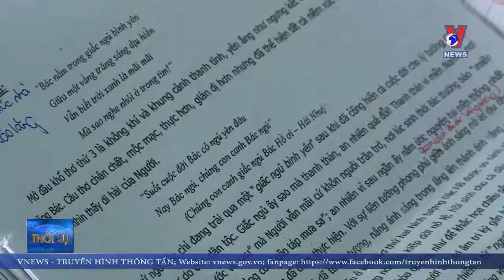Thông tin học sinh TPHCM nghỉ học tiếp đến 21/2 là giả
Từ tối 12/2, trên mạng xã hội lan truyền một văn bản có nội dung Sở GD&ĐT TPHCM cho học sinh tiếp tục nghỉ học đến ngày 21/2. Phản bác thông tin này, đại diện lãnh đạo Sở Giáo dục & Đào tạo TPHCM cho biết: đó là văn bản giả mạo. Hiện thành phố đang chuẩn bị từng bước để sẵn sàng cho học sinh trở lại trường vào ngày 17/2 tới.